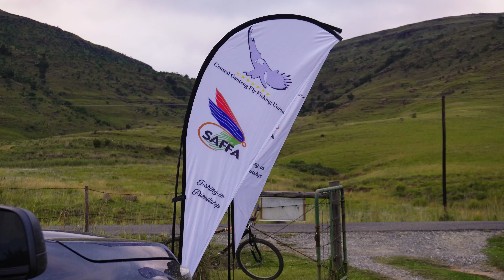2024 SAFFA Fly Fishing A Nationals. (10/04/24)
Join me In Kamberg (Kwazulu Natal, South Africa) where I practice and take part in the 2024 Senior Fly Fishing A Nationals.